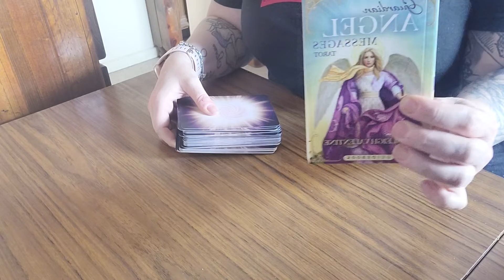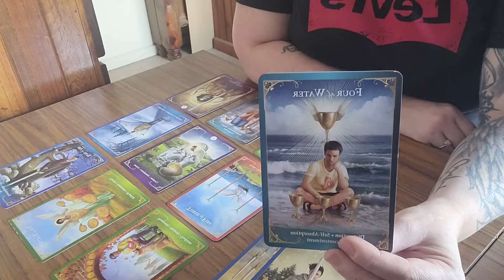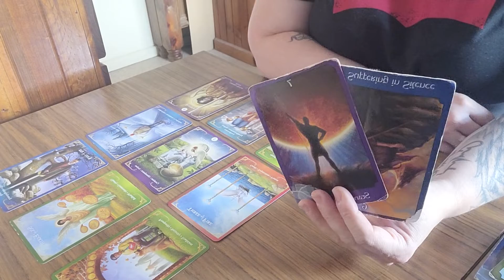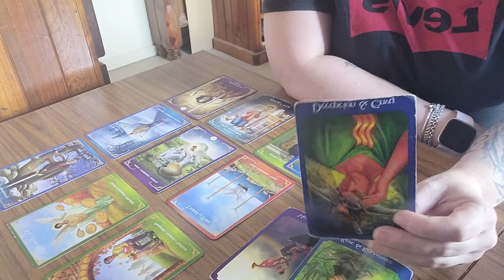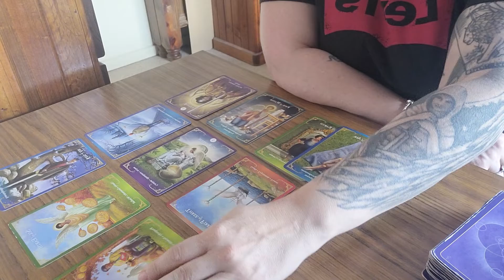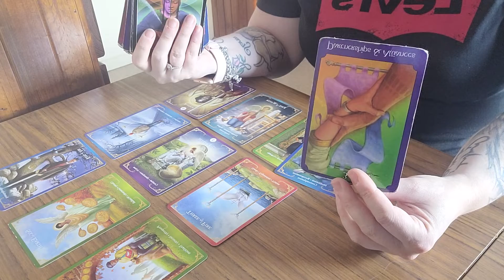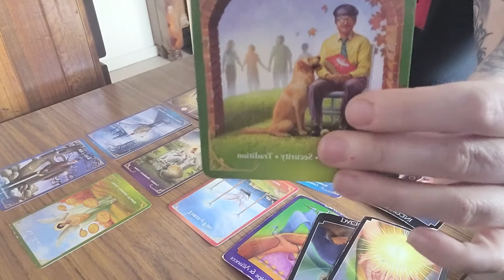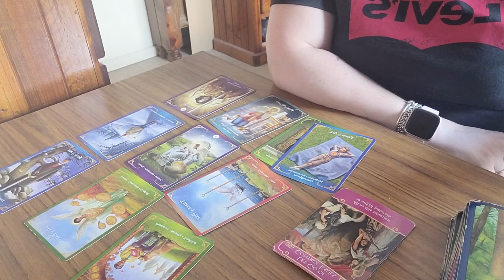PISCES - MARCH 2022 YOU AREN'T HAPPY 😭 BUT YOU DONT WANNA WALK AWAY!! 🚶‍♀️🚶‍♂️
Here's the monthly reading for Pisces. Love for you to comment also.